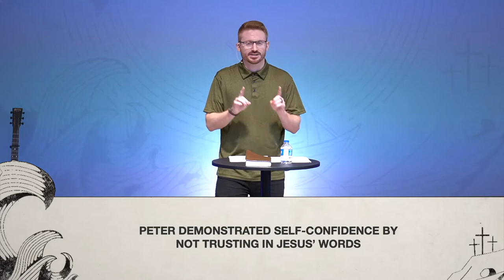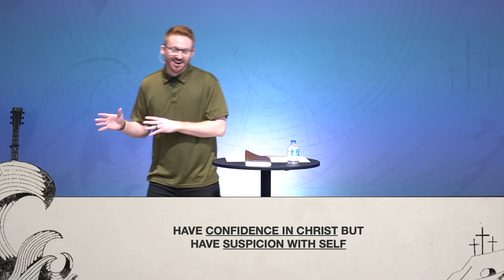Where is Your Confidence? | Greg Cox | Mark 14:66-72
Join Greg Cox as he goes though Mark 14 verses 66-72.

GIVE
To support this ministry and to help us continue making a difference in our world,